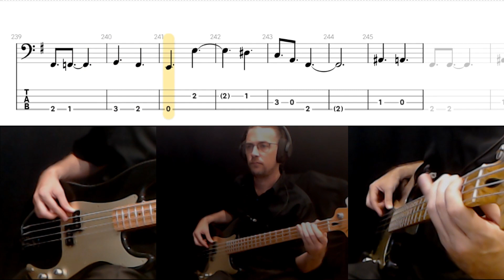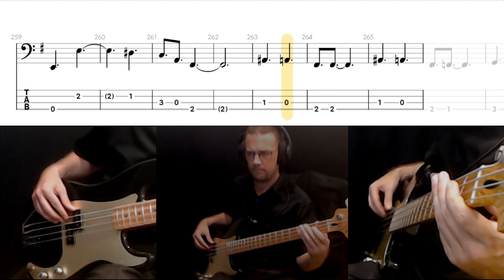A Fair Judgement by Opeth - Bass Cover (tablature & notation included)